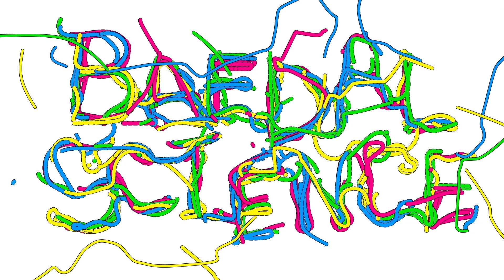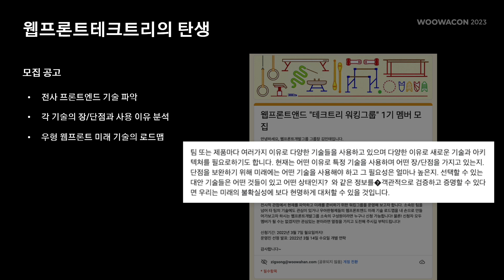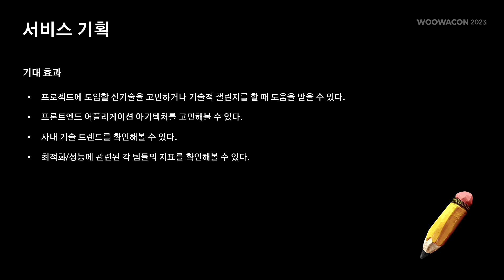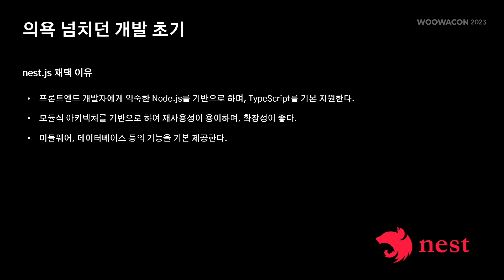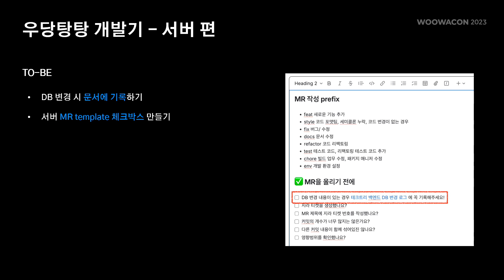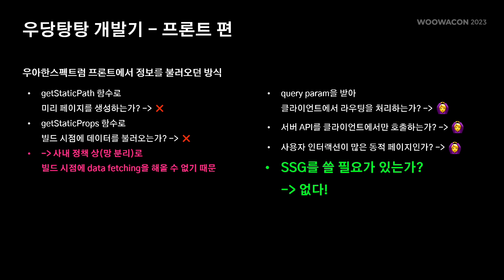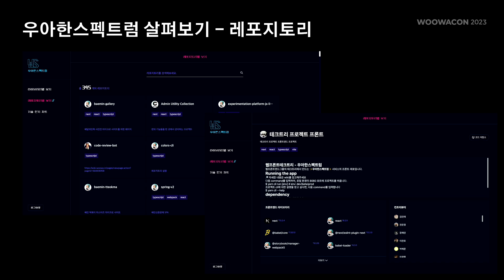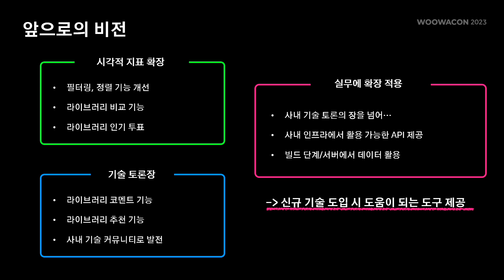웹프론트 개발자들을 위한 '우아한스펙트럼' 서비스 제작기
[WOOWACON2023 세션 다시보기]

👉 세션 설명

배달의민족 웹프론트엔드 개발자들의 기술 공유 플랫폼 '우아한스펙트럼'을 소개합니다.
기획부터 서버, DB, 프론트 모두 프론트엔드 개발자 6명이서 만든, 눈물 없이 들을 수 없는 스토리ㅤ

👉 발표자 소개

셀러웹프론트개발팀 송지은

사회생활 3개월 차 리더가 된 프론트엔드 개발자
사실 본업은 사장님을 위해서라면 어디든 달려가는 배민셀프서비스 개발자

👍 추천 대상

- 우아한형제들 웹프론트개발자들의 기술 공유 방식이 궁금한 개발자
- 사내 사이드 프로젝트를 잘 운영하고 싶은 개발자